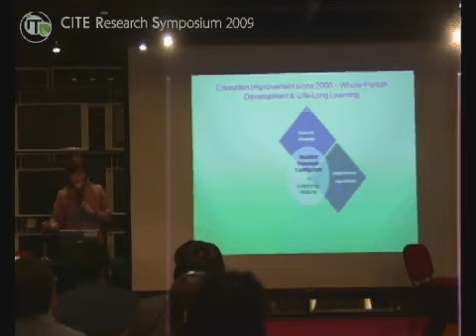Leveraging IT to support educational developments in Hong Kong... - Dr. Catherine CHAN (Part 1)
Leveraging IT to support educational developments in Hong Kong: the 3rd strategy and beyond | Date: 7 March 2009 (Saturday) | Speaker: Dr. Catherine K. K. CHAN,     Deputy Secretary for Education, Education Bureau, the Government of the HKSAR